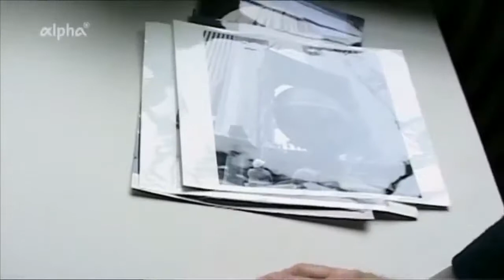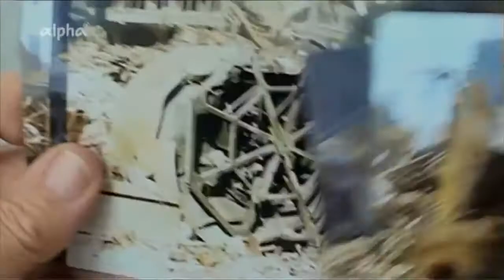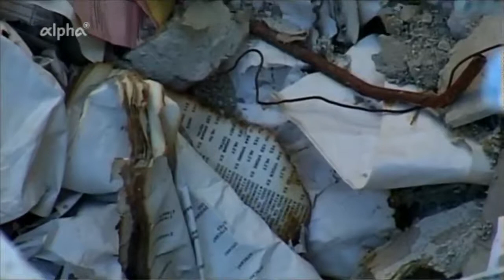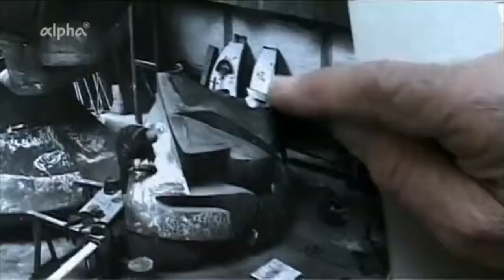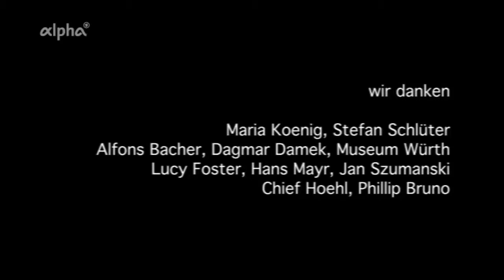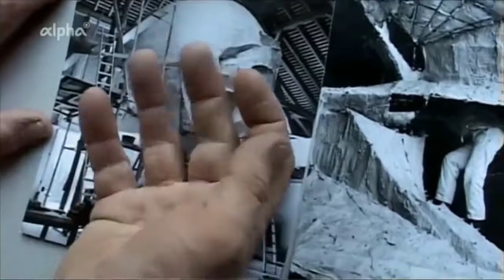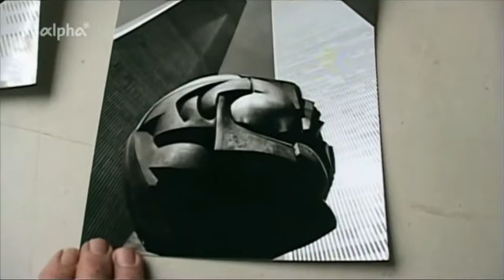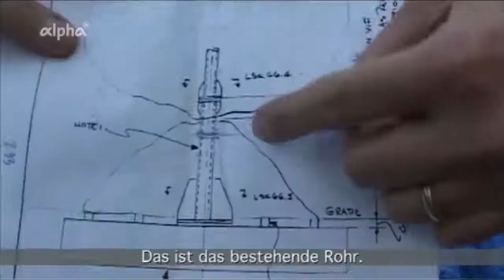*The 9/11 Miracle* Fritz Koenig's Sphere***40th Episode Exclusive***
"Fritz Koenigs Kugel - Der Bildhauer und der 11. September" Film von Percy Adlon, BR 2002, Aufnahme 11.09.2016 ARD-Alpha Der Bildhauer Fritz Koenig, der in Niederbayern lebt, setzt sich seit.

Hi everyone and welcome back to the 40th episode in The 9/11 Blacklist:Chasing Shadows.This episode is dedicated to an amazing sculptor Fritz Koenig and 'hope'.Within this episode you will.

Der Bildhauer Fritz Koenig, der am 22. Februar 2017 im Alter von 92 Jahren in seinem Haus in Ganslberg bei Landshut starb, hat sich mit Tod und Vergänglichkeit immer auseinandergesetzt. Auf.

(17 Aug 2017) A 25-ton, bronze sphere damaged by the collapsing World Trade Center is finally being returned to a spot overlooking the rebuilt site. Workers on Wednesday b